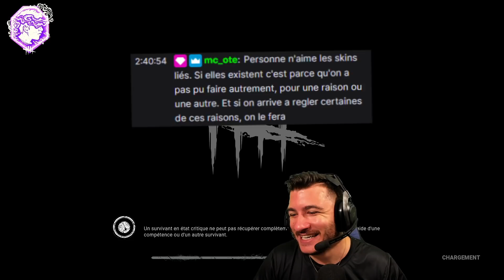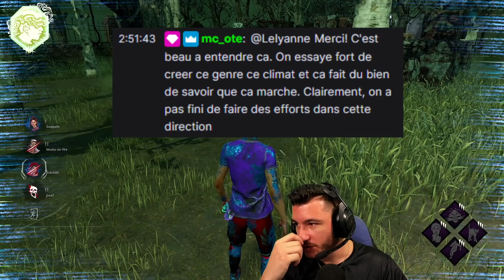MATHIEU COTE NOUS PARLE DU 6IÈME ANNIVERSAIRE - DEAD BY DAYLIGHT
Montage by SPAGOU
Tu ne peux pas faire de dons ? UTIP est là pour toi
Youtuber & Streamer français dead by daylight

Streamer Twitch français sur dead by daylight, mes horaires :
- Lundi matin et soir : 9h à 13h et 20h à 23h
- Mardi matin et soir : 9h à 13h et 17h45 à 21h
- Mercredi matin et soir : 9h à 13h et 20h à 23h
- Jeudi matin et soir : 9h à 13h et 17h45 à 21h
- Vendredi matin et soir : 9h à 13h et 20h à 3h du matin
- Samedi : 17h30 à 21h & 23h à 3h du matin
- Dimanche : 20h à 23h